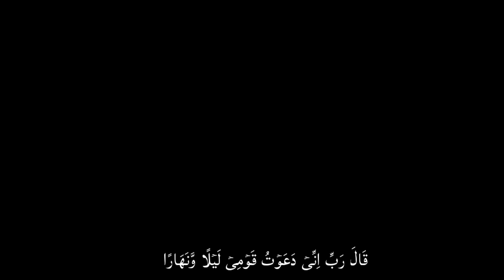heart touching recitation of the Qur'an❗